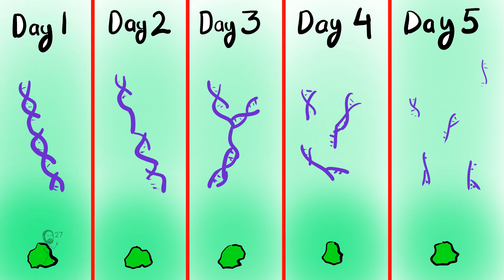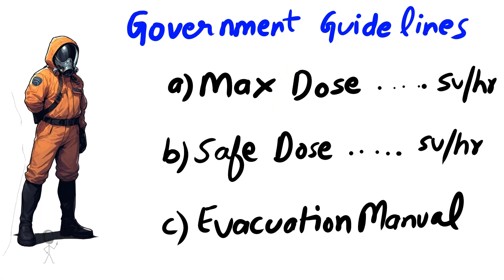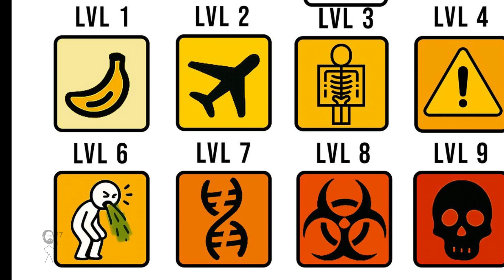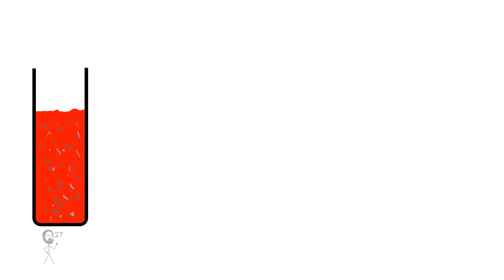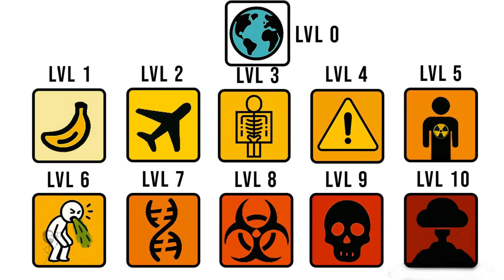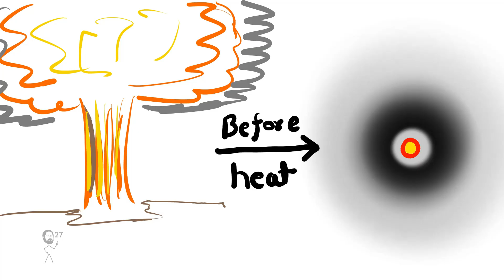Every Radiation Level Explained in 8 Minutes ☢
Every Level of Radiation Explained -Background Radiation, Nuclear Exposure, Radiation Sickness, Acute Radiation Syndrome, Nuclear Power, Radiation Safety, Chernobyl, Fukushima
From harmless background radiation we all live with daily, to the lethal doses of nuclear fallout, this video breaks down all 10 levels of radiation exposure in simple, clear terms.

Learn how bananas, granite, cosmic rays, CT scans, nuclear workers, and emergency responders all experience different levels of radiation. Understand when radiation is safe, when it causes acute radiation syndrome (ARS), and the point where exposure becomes instantly fatal.

Whether you’re curious about radiation in daily life, nuclear accidents, or the science of radiation sickness, this guide gives you the full spectrum—from background exposure to the theoretical maximum lethal dose.